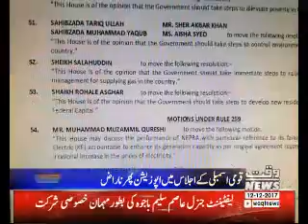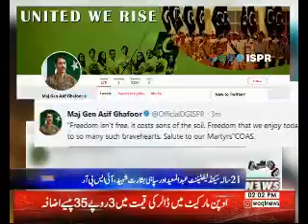Waqtnews Headlines 02:00 PM 12 December 2017